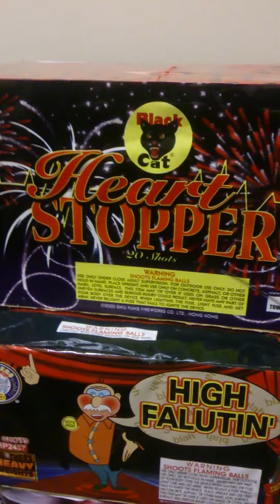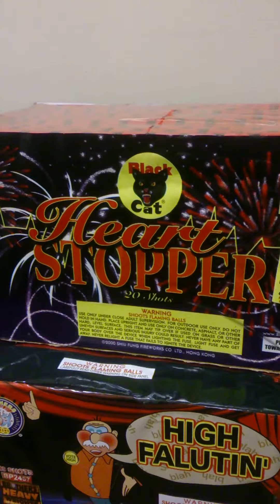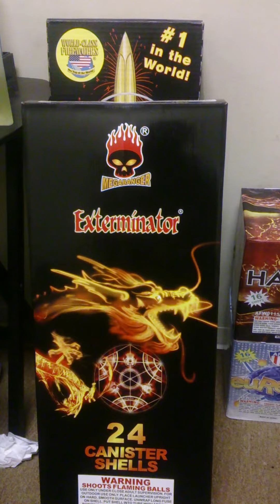2014 firework stash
Pick all this up from big daddy k fireworks in Indiana on route 41. Thads the owner is really nice, I got all this for 300 bucks. Best prices on fireworks in the Indiana/ Chicago land area I have seen